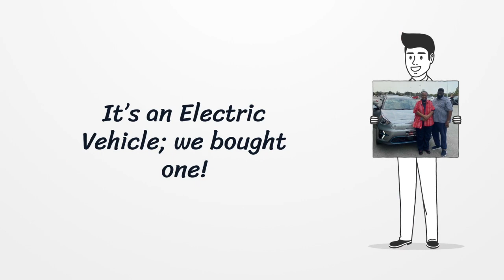EV Duke of Earl - Playlist Trailer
The transition from internal combustion engines (ICE) to evolving technology electric vehicles (EV) automotive.